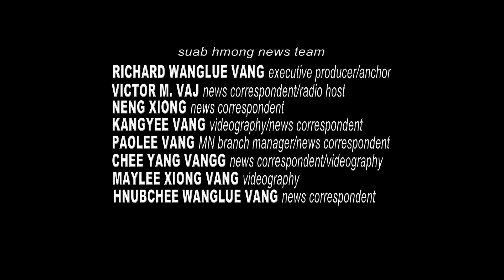SUAB HMONG NEWS: EP 01 - Special Coverage of 2016-17 Hmong International New Year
EP 01 - Opening ceremony and speech on the first day of 2016-17 Hmong International New Year in Fresno, CA - 12/26/2016.

NOTE: We reserved the rights to remove any comments at any time. All comments are monitoring.

We do not support "HATRED" comments! We welcome all critic and idea comments related "ONLY" to the topic. All inappropriate words are filtered and deleted automatically so if you do not see your comments posted, chance that you are using one of the four letter words or inappropriate words (including Hmong and English) on your comments.

Any suggestions to Suab Hmong must send directly to us using this email . All suggestions posted on the comments section will be ignore and deleted.

Videography
RICHARD WANGLUE VANG
PAOLEE VANG
ATARY XIONG
AARON VANG
TSHAIS VANG

PAOLEE VANG
ATARY XIONG
AARON VANG
VICTOR M. VANG